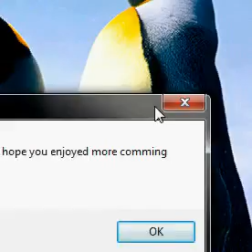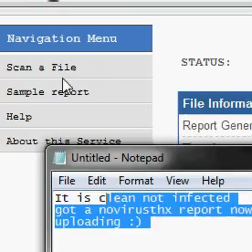*NEW!! Modern Warfare 2!! KEYGEN!! DOWNLOD NOW!! + NO VIRUS PROOF!!